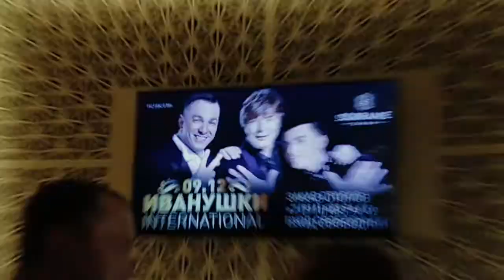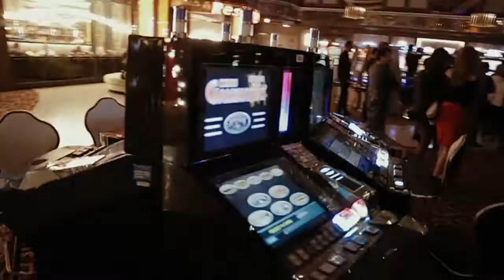Выступление легенд диско «Boney M» состоялось в казино «SOBRANIE»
Группа «Boney M» не нуждается в представлении, ведь они стали кумирами целого поколения! Выступление легенд диско состоялось 7 октября в казино «SOBRANIE». Не упустите шанс услышать давно знакомые хиты в исполнении любимой группы! Начало мероприятия: 22:00. Вход свободный. Для лиц старше 18 лет. Действует FC и DC. Бронирование столов по телефону: Подробнее по телефону горячей линии: 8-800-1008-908 При первом посещении необходимо наличие документа, удостоверяющего личность: паспорт гражданина РФ, паспорт иностранного гражданина. Казино «SOBRANIE», игорная зона «Янтарная», пос. Куликово, Калининградская область.